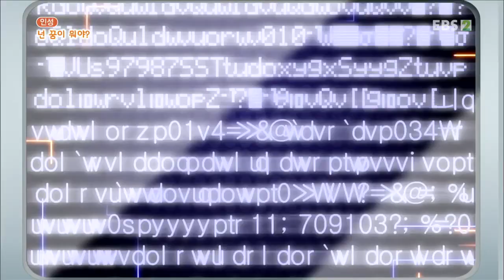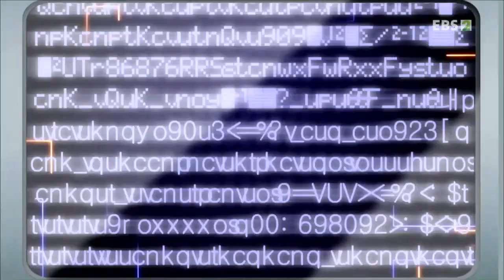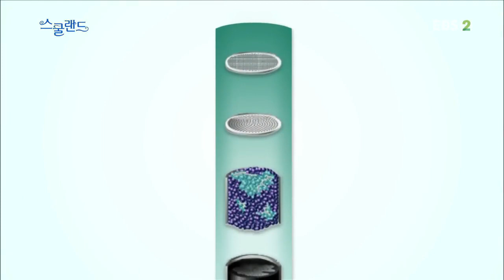생방송 판다다 - 49화- # 성년의 날 # 어른이 된다는 건_#001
공식 홈페이지 # 성년의 날 # 어른이 된다는 건,

[스쿨랜드 - 인성] 넌 꿈이 뭐야? [괴짜들의 천재 탐구] 전자기학자 패러데이 [스쿨랜드 - 예술] 꽃보다 다나,